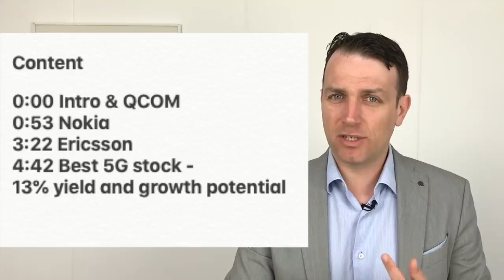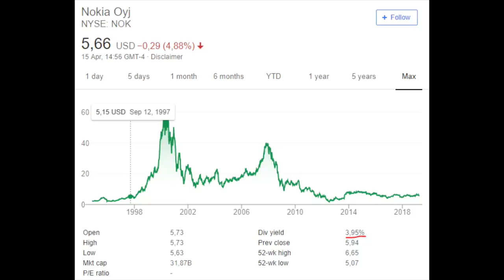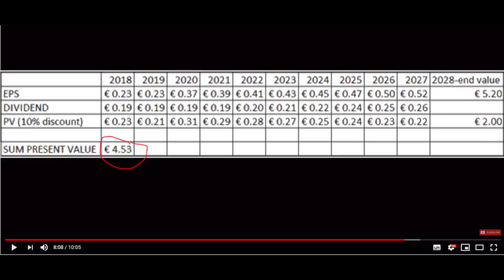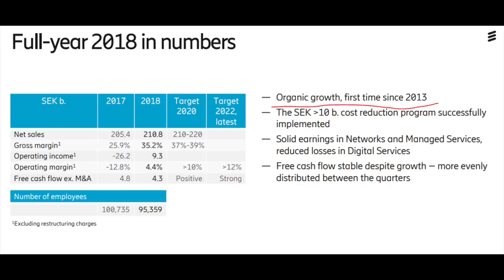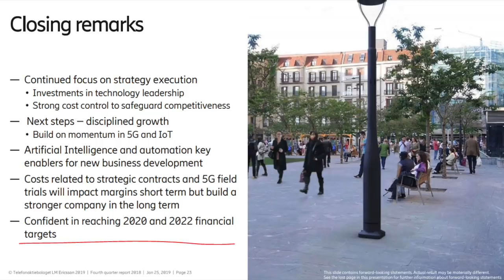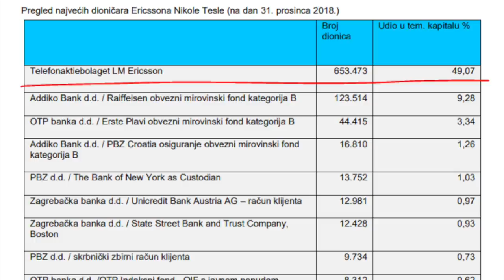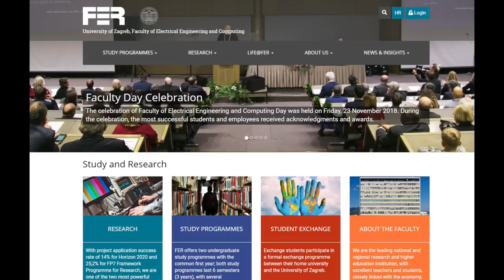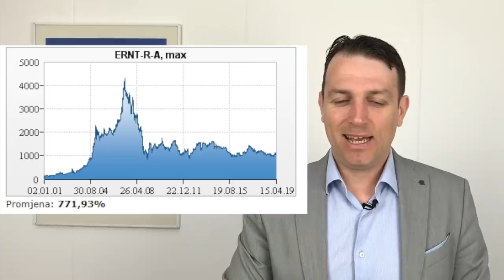Best 5G Stocks - QCOM, NOKIA, ERICSSON N. TESLA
Best 5G Stock - QCOM, NOKIA, ERICSSON N. TESLA One is the best 5G technology stock to buy as it offers a 13% dividend yield and possibly also much higher in the future.

I am also a book author:
Modern Value Investing book: